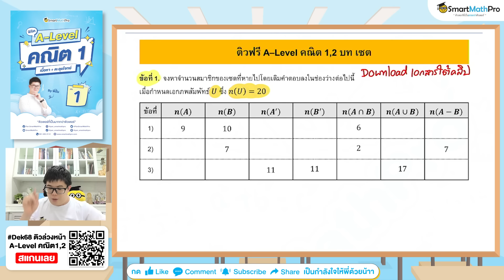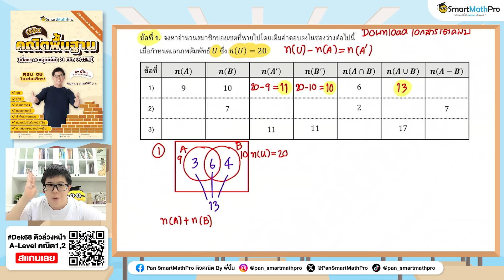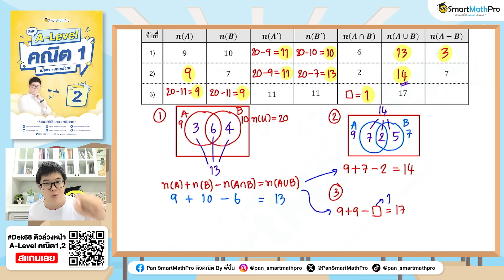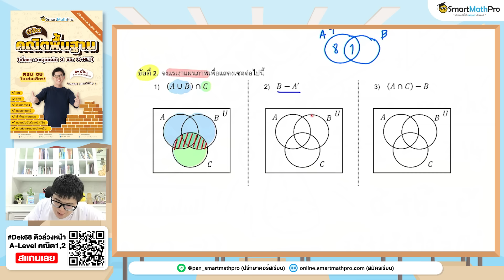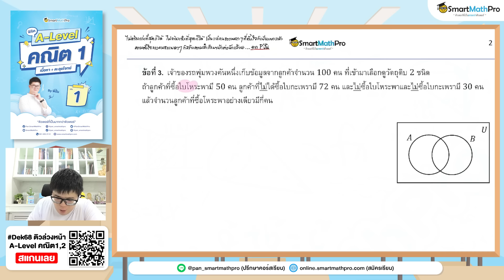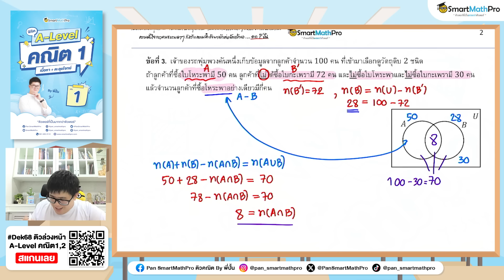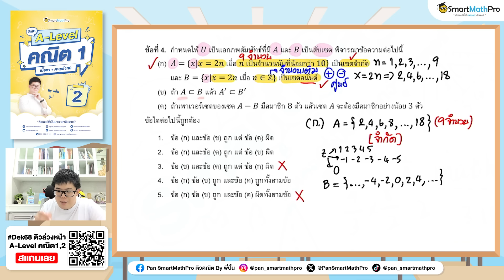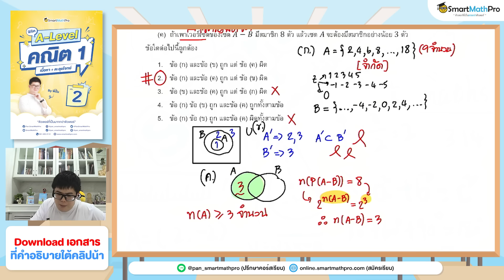เซต A-Level คณิต 1,2 - ติวเตรียมสอบ EP.1 | พี่ปั้น SmartMathPro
เซต เป็นอีกหนึ่งบทที่น้องๆ ได้เจอเป็นเนื้อหาแรกของคณิต ม.4
และเป็นบทที่สำคัญ เนื่องจากเป็นเนื้อหาพื้นฐานให้กับอีกหลายบทในคณิต ม.ปลาย
รับรองว่าถ้าน้องแม่นเนื้อหาบทนี้ จะสามารถนำไปต่อยอดในบทอื่นได้อย่างแน่นอน
คลิปนี้พี่เลยตั้งใจจะพาน้องๆ มาปูพื้นฐาน พาตะลุยโจทย์
และรวบรวมทุกสิ่งที่ต้องรู้เกี่ยวกับ “บทเซท” อย่างละเอียด ดูคลิปนี้จบทำข้อสอบได้แน่นอน !!!
Dek68 เตรียมตัวให้พร้อมสอบเข้ามหาลัยฯ
ไปกับคอร์ส A-Level คณิตประยุกต์ 1 และ 2 ก่อนใคร
ลงทะเบียนรับเอกสารฟรี
[Highlight]
00:00 Intro
00:14 ติวฟรี A-Level คณิต 1,2 บท เซต
00:48 ข้อที่ 1
10:55 ข้อที่ 2
16:56 ข้อที่ 3
22:17 ข้อที่ 4
30:05 พูดคุยท้ายคลิป
ติวในคอร์สดีกว่าใน YouTube ยังไง ?
✅ ได้ตะลุยโจทย์ ในปริมาณเยอะกว่าในคลิปมาก ๆ (มีข้อสอบแนวปัจจุบันด้วย)
✅ มีแบบฝึกหัดเสริมและแบบทดสอบให้ฝึกทำ วัดผลตัวเอง
✅ มีบริการถามตอบโจทย์ / ให้คำปรึกษาการเรียนจากพี่ทีมวิชาการมือฉมัง
✅ มีกลุ่มพูดคุยแยกตามรุ่นต่าง ๆ อัปเดตข่าวสารพร้อมกำลังใจจัดเต็มจากพี่ปั้นและพี่ ๆ ติวเตอร์
✅ มีตารางวางแผนการเรียนให้ทุกคอร์ส
✅ เรียนออนไลน์บนเว็บ ให้เวลาเรียน 2 เท่าของชั่วโมงคอร์ส (อายุคอร์สฟรี !!)
✅ แถมหนังสือเรียนและของแจกตามเทศกาล ส่งฟรีถึงบ้าน (แถมไฟล์ PDF ให้จดบน Tablet ด้วย)
- สมัครเรียนออนไลน์ที่
- ใครมีปัญหาด้านทุนทรัพย์แต่มีความตั้งใจอยากเรียนกับ SmartMathPro
- ดูรีวิวลูกศิษย์พิชิตเกรด 4 และสอบติดมหาลัยฯ
"อยู่เคียงข้างจนกว่าจะสอบติด"
ติว
ทั้งรอบสด และ รอบ Online
- บทความ TCAS การเรียน กำลังใจ
- คลังข้อสอบฟรี
ช่องทางติดต่อ
- IG : @pan_smartmathpro (มีข้อมูลดี ๆ มากมาย)
- X (twitter) : @PanSmartMathPro
- SmartMathPro สาขา MBK Center ชั้น 6 โซน Education